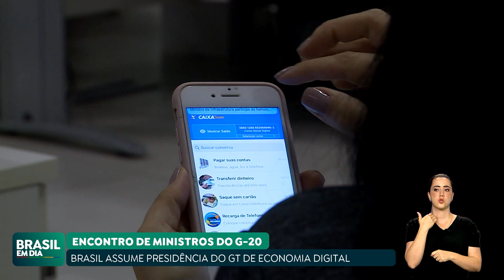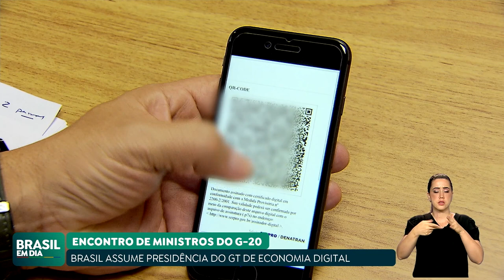NO G20, BRASIL ASSUME PRESIDÊNCIA DE GT EM ECONOMIA DIGITAL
No fim de semana, ministros dos países do G20 se reuniram na Índia para discutir temas como saúde global e digitalização da economia e de serviços públicos. No encontro, o Brasil assumiu a presidência do grupo de trabalho em economia digital no grupo.